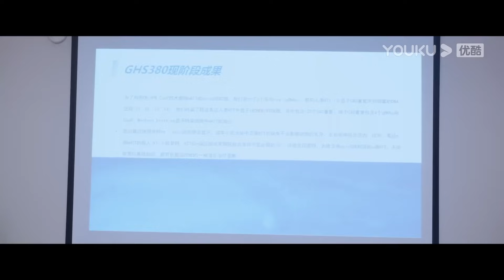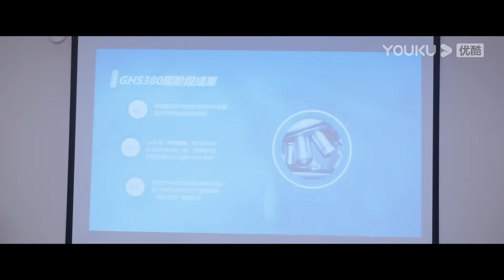ENGSUB【FULL】治愈系恋人 Love is Panacea EP31 | 👨‍🏫禁欲男神罗云熙×鬼马少女章若楠🧚‍♀️共度治愈系浪漫旅程💌 | 罗云熙/章若楠 | 优酷 YOUKU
★以下地区观看正片请移步优酷国际版APP：印度尼西亚、中国台湾、新加坡、泰国、中国澳门、菲律宾、越南、中国香港、马来西亚。欢迎下载优酷国际版APP，不管您所处何地都能享受《治愈系恋人》全集多语种字幕噢，加入优酷国际版APP会员，更能抢先观看更多会员集数！

🤍主演：罗云熙/章若楠/魏千翔/王奕婷/钱迪迪/李家豪/赵梦姝

00:00 The International Website youku.tv is now available!
02:00 Download YOUKU International APP to get early access to the full show